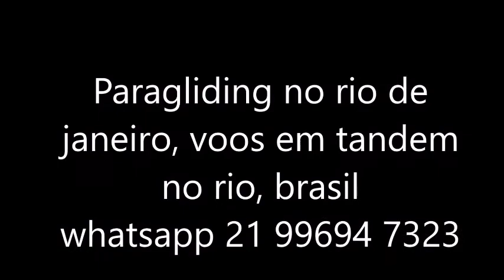Parapente in Rio 2017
Beto Rotor

Beto Rotor - Vôo livre - RJ

Um momento de alegria é suficiente para uma vida sem emoção.